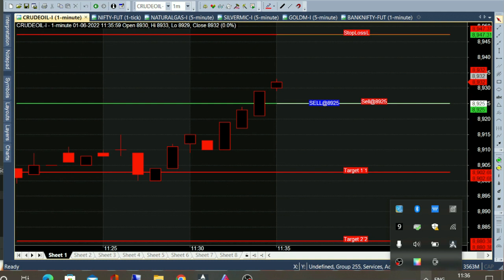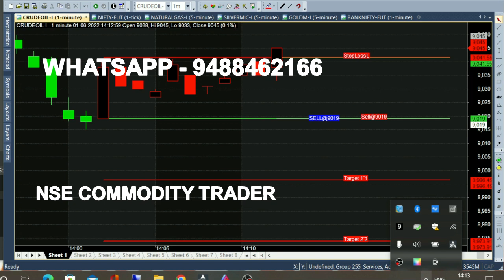bank nifty & crude oil 13 jun - 21 may chart calls view